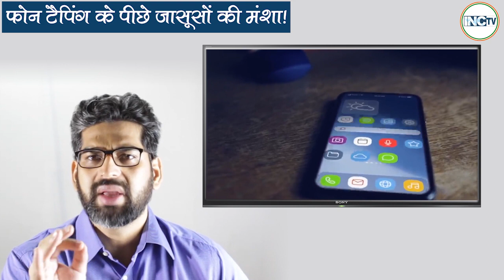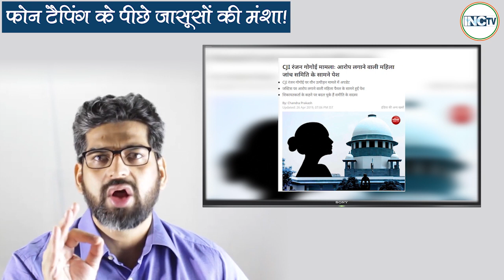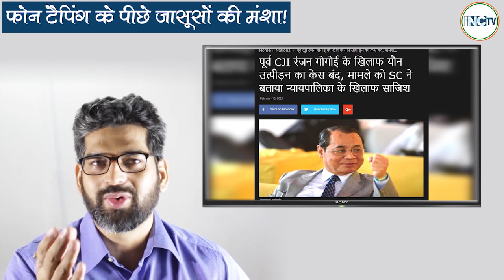फ़ोन टैपिंग के पीछे जासूसों की मंशा!...